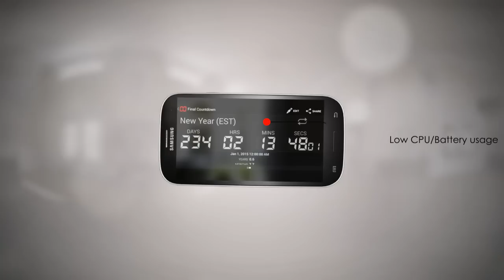Final Countdown App for Android